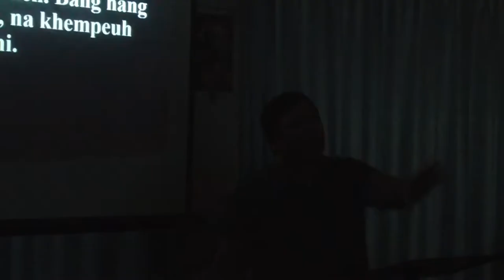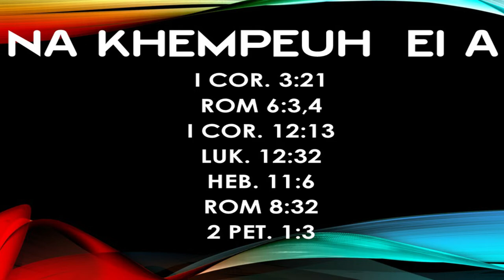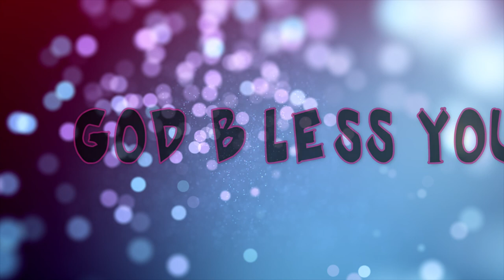NA KHEMPEUH EI AA ~ PASTOR MANGNGEEK 1 6 2019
CANAAN CHURCH ,  YANGON - CNCY